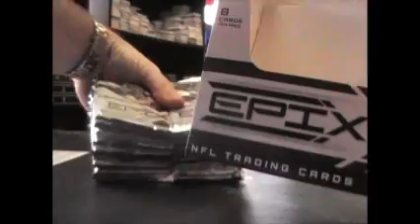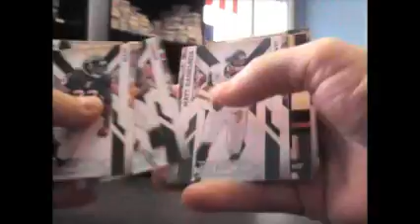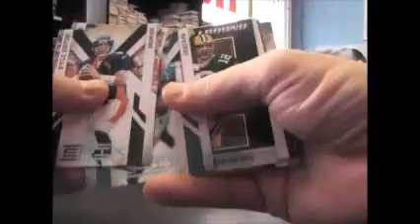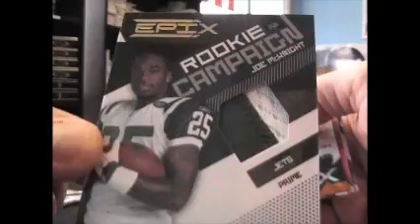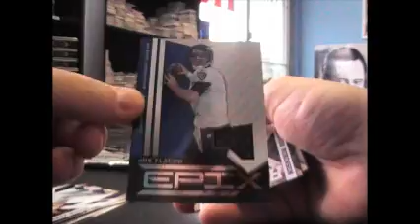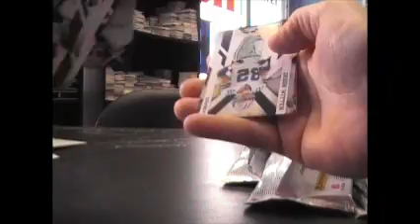ArodYanksFan's 2010 Epix Football Box Break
Thanks a lot Kyle, Chris J.